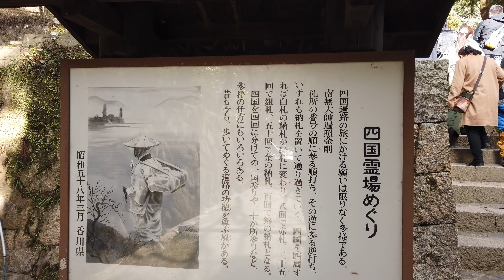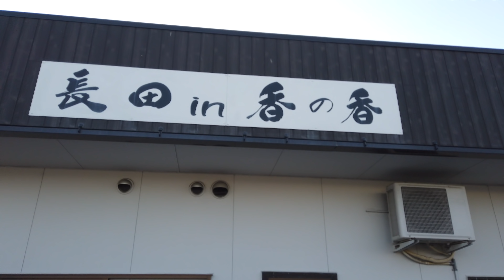DJI OSMO POCKETをバックパックにマウント 香港から届いたパーツを一工夫 #203 [4K]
香港在住のお友達TJさんからOSMO POCKETのフォルダーを送っていただきました。

早速自分に使いやすいように一工夫してみました。

peak design エブリデイ バックパック 20L
peak design POV-2
peak design Capture clip V3
iPhone7